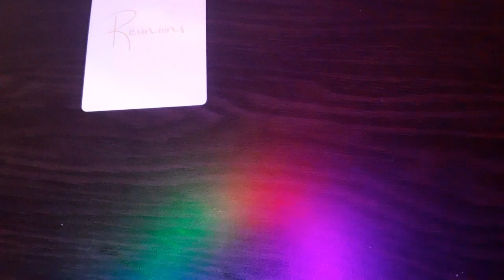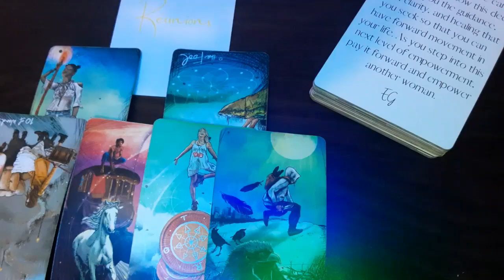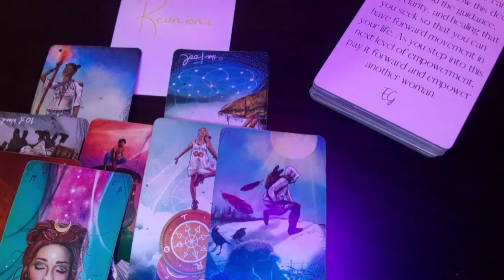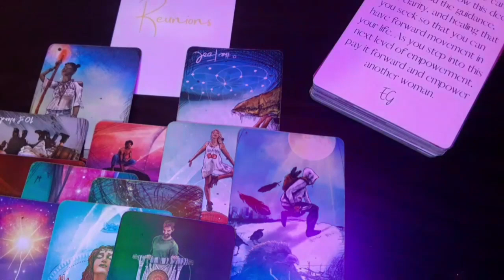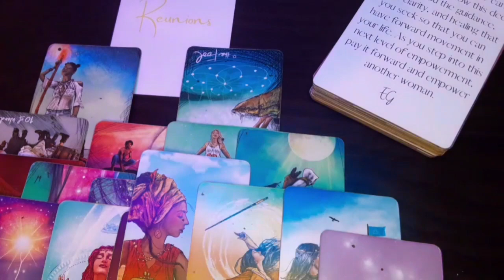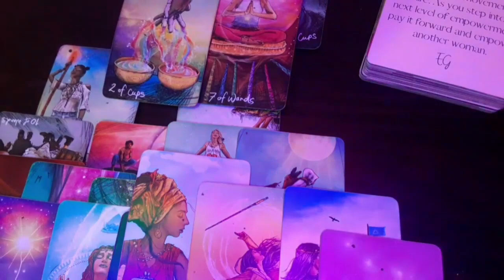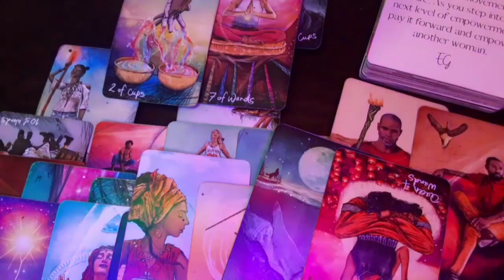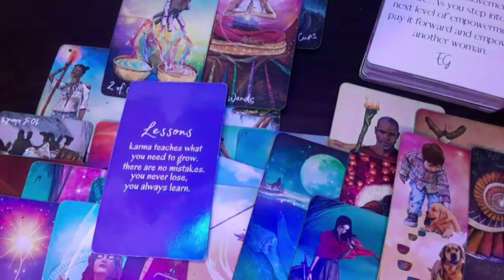Leo(Next 48-72)- All the world the same song🎶 Having to accept this is over🙅🏾‍♂️